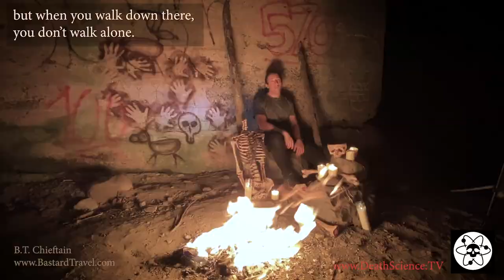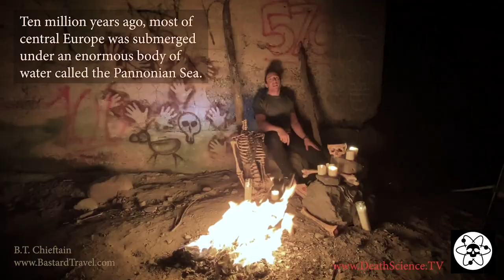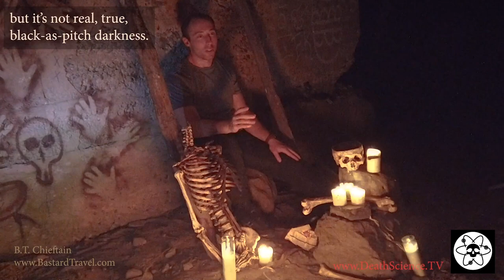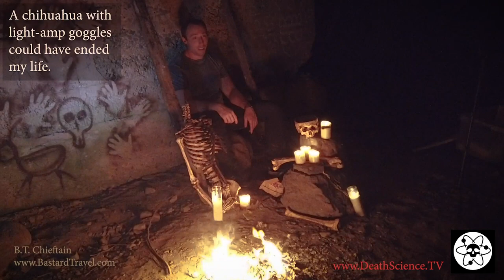Maze of Darkness, Budapest, Hungary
On this episode of "Postcards from the Fringe", B.T. takes us on another adventure. This episode we explore "The Maze of Darkness" located in Budapest, Hungary.

Podcast: Search "Death Science Podcast" on any major podcast platform